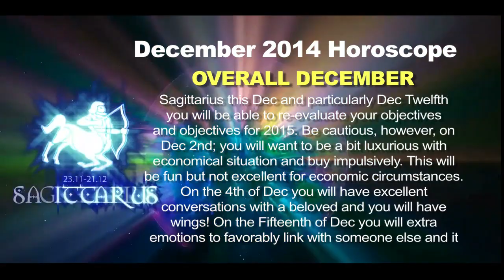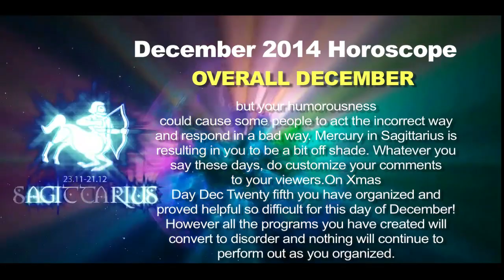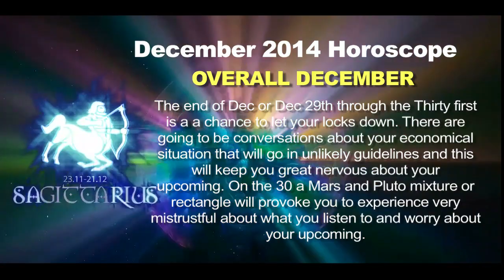Sagittarius Horoscope for December 2014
Sagittarius December 2014 Horoscope, , Career , Finance , Love Relationships , Health predictions by Aakash Chohan